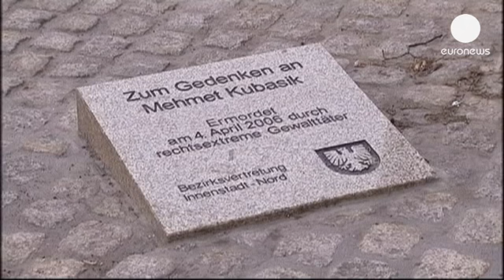آغاز محاکمه نئونازی های آلمان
محاکمه تنها بازمانده یک گروه نئونازی، روز دوشنبه در مونیخ آغاز می شود. "بِئات چپه" به همدستی در قتل، دخالت در بمب گذاری و ۱۵ فقره سرقت بانکی، متهم است.

در این دادگاه که با حضور بسیاری از خبرنگاران بین المللی انجام خواهد شد، به اتهامات اعضای گروه خودجوش راست گرایی که نام "ملی زیرزمینی سوسیالیست" را به خود داده بودند، پرداخته می شود. "بِئات چپه" این گروه را به همراه دو مرد دیگر تاسیس کرد.

در سال ۲۰۱۱ میلادی، پس از یک سرقت بانکی و فرار از دست نیروهای پلیس، دو دوست "بِئات چپه"، خودکشی کردند.

یکی از وکلای خانواده قربانیان می گوید: «آنچه واقعا باعث رسوائی در این محاکمه است، این است که تروریست های راستگرا، طی یک دهه، ده فقره قتل مرتکب شدند بدون اینکه سرویس های اطلاعاتی که در گروه های راستگرای افراطی مامور و جاسوس داشتند، هیچگونه کمکی برای بررسی و حل این جنایات کنند.»

اعضای گروه به قتل هشت تبعه ترک، یک یونانی و همچنین یک پلیس زن آلمانی متهم هستند. قتلهای یادشده در فاصله سالهای دو هزار تا دو هزار و هفت رخ داد و اکثر قربانیان، مهاجر و برای کار به آلمان آمده بودند.

چهار نفر دیگر نیز، که متهم به حمایت از این گروه نئو نازی هستند، در این پرونده محاکمه می شوند.